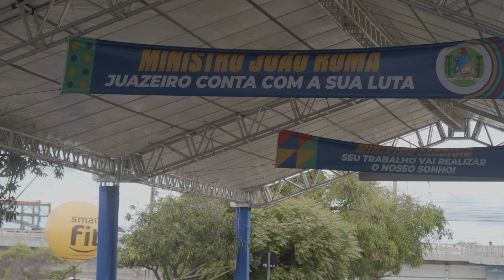Jornada Auxílio Brasil em Juazeiro (BA)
Reportagem registra a escala em Juazeiro (BA) da Jornada Auxílio Brasil. O evento serve para difundir para a população os conceitos, estratégias e resultados do Auxílio Brasil, programa de transferência de renda do Governo Federal executado pelo Ministério da Cidadania.

Em Juazeiro (BA), o ministro João Roma detalhou a repercussão do programa na cidade e no país. Mais de 30 mil famílias recebem o repasse de pelo menos R$ 400 no município baiano.

Durante o evento, a dona de casa Adriana Tavares recebeu um cartão para simbolizar o atendimento a todas as famílias incluídas no programa. Em março de 2022, são 18 milhões de famílias em todo o país, num investimento do Governo Federal que supera os R$ 7,3 bilhões.